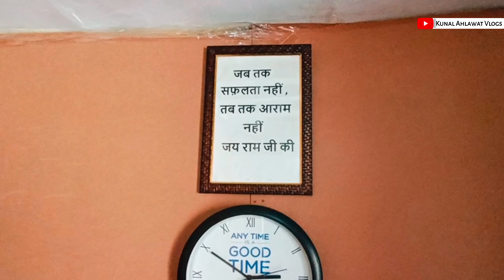My Friend's New Setup Tour 😉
youtube search

Share Jarur Kare Vlog ko